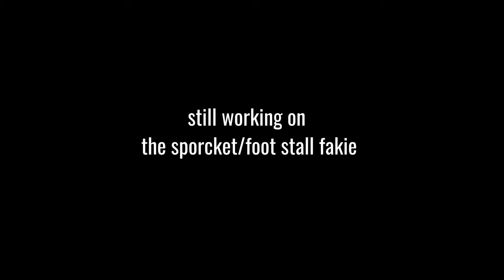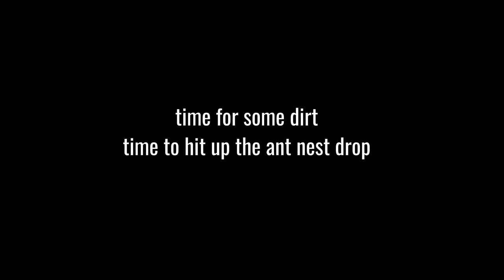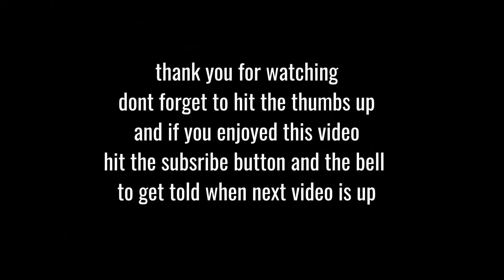ant nest dirt jump